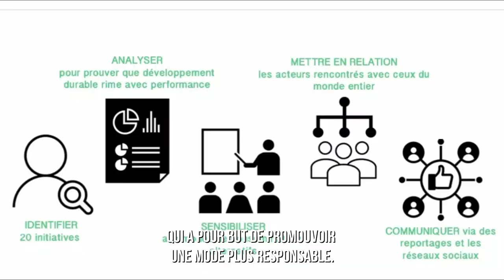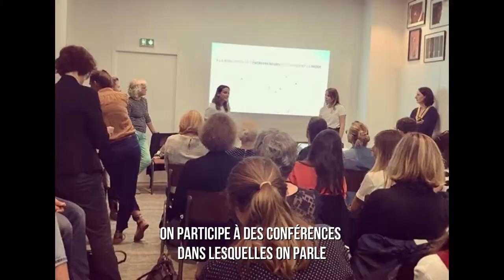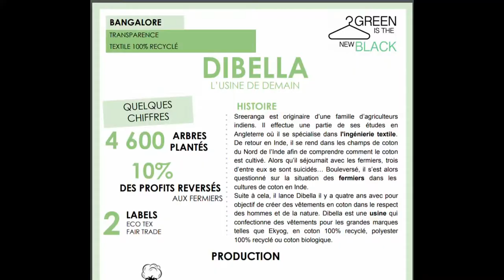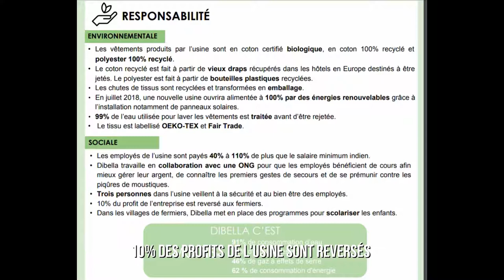Green is the new black, à la rencontre des acteurs de la mode éthique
La mode fait partie des industries les plus polluantes au monde. En partant de ce constat, deux étudiantes, Mathilde et Léa, ont choisi de fonder l'association Green is the new black, qui promeut la mode éthique, et de partir en Asie à la rencontre des entrepreneurs sur place qui développent une mode durable et responsable. Elles nous racontent leur expérience.